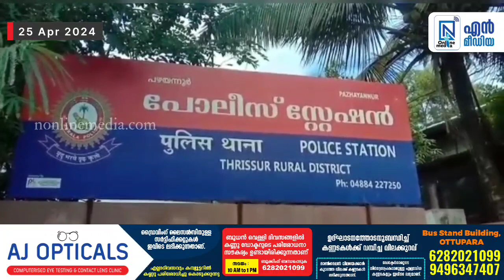പഴയന്നൂരിൽ വീട്ടമ്മയുടെ മരണത്തില്‍ അങ്കണവാടി വര്‍ക്കര്‍ അറസ്റ്റില്‍.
പഴയന്നൂര്‍ ചെറുകര
കല്ലിങ്ങല്‍ക്കുടിയില്‍ വീട്ടിൽ 47 വയസുള്ള അനിത ലാല്‍ മരിച്ചതില്‍ പ്രേരണാകുറ്റം ചുമത്തിയാണ് അറസ്റ്റ്.

 പഴയന്നൂര്‍ കുമ്പളക്കോട് ചാത്തന്‍കുളങ്ങര വീട്ടിൽ 54 വയസുള്ള ആര്‍. രഹിതയാണ്  അറസ്റ്റിലായത്.

 മാസങ്ങള്‍ക്ക് മുമ്പ്  ആത്മഹത്യാ ശ്രമത്തിനെത്തുടര്‍ന്ന് അനിത ലാല്‍ വാണിയംകുളത്തെ സ്വകാര്യ ആശുപത്രിയില്‍ ചികിത്സയ്ക്കിടെയാണ് മരിക്കുന്നത്.

 ആത്മഹത്യാകുറിപ്പില്‍ മരണത്തിനുത്തരവാദികളായവരുടെ പേരുകള്‍ എഴുതിവെച്ചിരുന്നു.

 പലരുടെയും ബ്ലാക്ക് മെയിലിങ്ങിലൂടെ സാമ്പത്തിക ചൂഷണത്തിന് അനിത ഇരയായെന്ന്  പൊലീസ് അന്വേഷണത്തിൽ കണ്ടെത്തിയിരുന്നു.

 കുടുംബശ്രീയുടെ ചുമതലയുണ്ടായിരുന്ന അനിത വീട്ടുകാര്‍ പോലും അറിയാതെ ഫണ്ടുകള്‍ തിരിമറി നടത്തിയതായി കണ്ടെത്തി.

അതേസമയം  ആർ. രഹിത ഹൈക്കോടതിയില്‍ ജാമ്യത്തിന് ശ്രമിച്ചുവെങ്കിലും കോടതി തള്ളി.

തുടര്‍ന്ന് പഴയന്നൂര്‍ സ്റ്റേഷനില്‍ കീഴടങ്ങുകയായിരുന്നു.

 കോടതിയിൽ ഹാജരാക്കിയ  പ്രതിയെ  റിമാന്‍ഡ് ചെയ്തു.